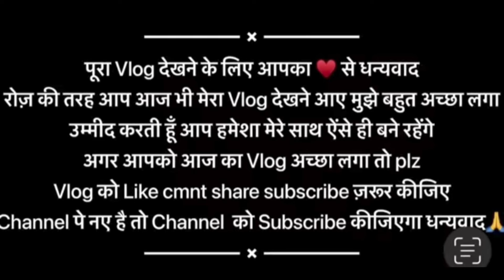लो चली मैं अपने गाँव की शादी में ❤ पहली बार गई मैं ससुराल गाँव की शादी मे 😍 बहुत शर्म आ रही थी मुझे